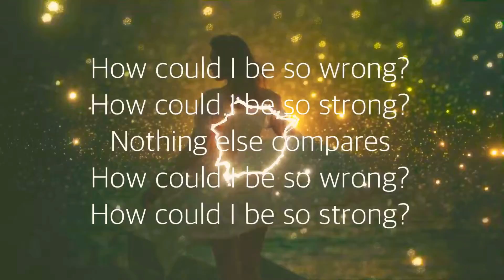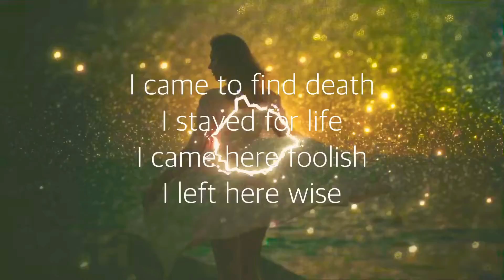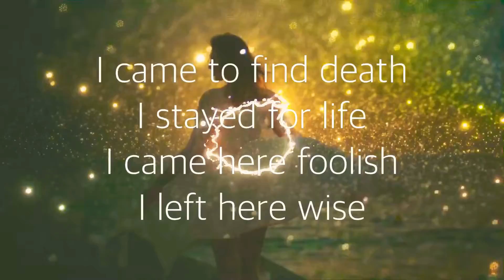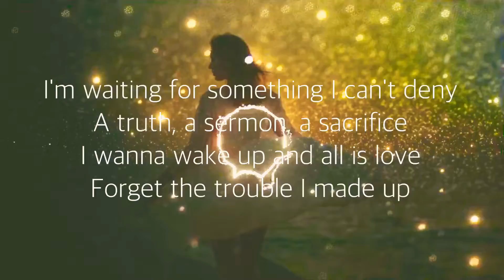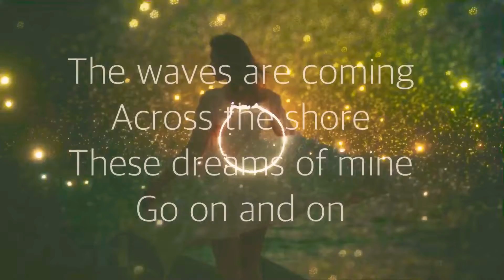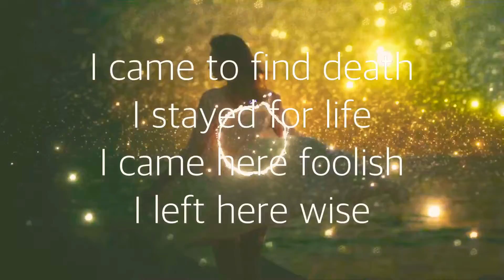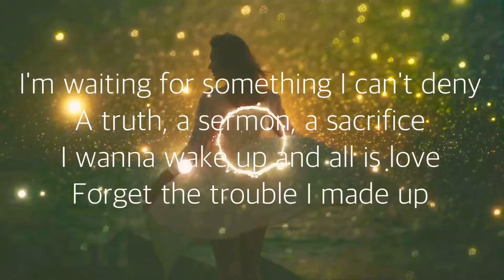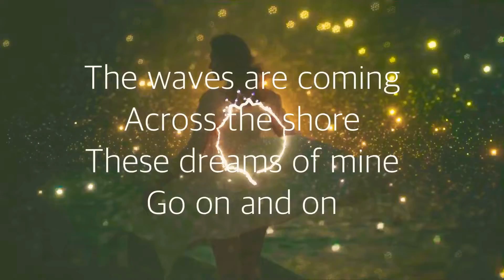Gesaffelstein - So Bad ( Lyrics Video ) ft. HAIM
🎧Enjoy the track ‘So Bad’ lyrics music.
HD
Enhance your music Experience 🎧
other videos etc., & to promote the work of the artists(s). Pls support the artists and buy their songs.
The channel was created for personal enjoyment to relax with new musical tracks. & interesting videos.
IMP :
Respect everyone’s work.
Thank you for understanding..!